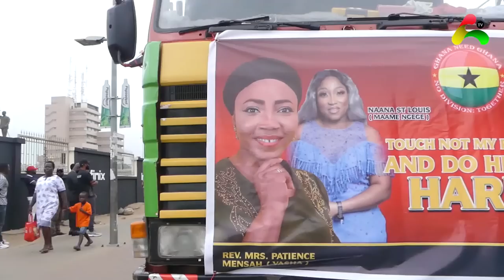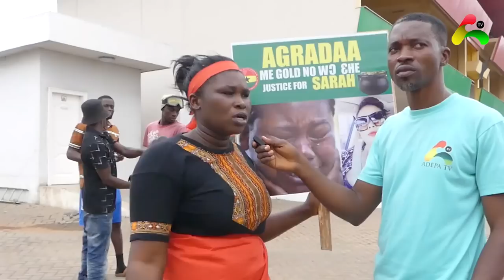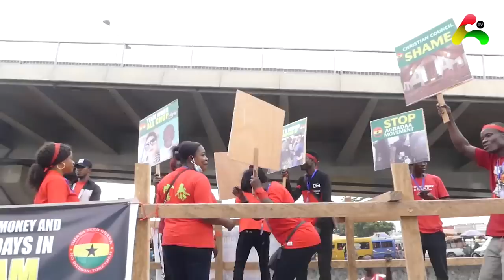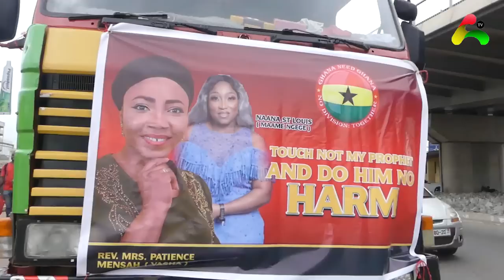Agradaa Collected Gold My Grandma Gave Me. Fix Agradaa D€monstrators & Sika Gari V!ctims Sad Stories